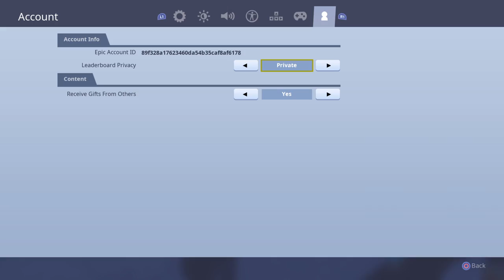Fortnite solo god TOP 100 PLAYER